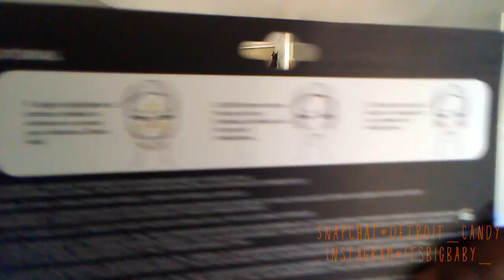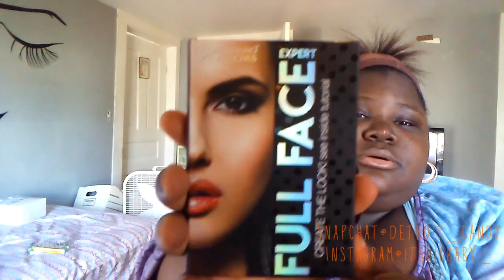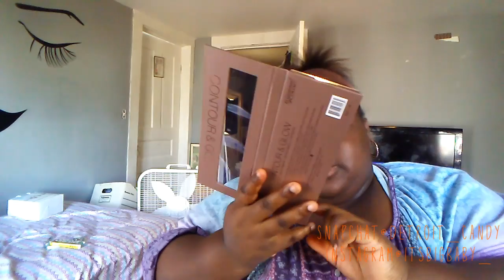WHAT I GOT FROM $5 & BELOW.. shopping haul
I'm 17 years old, i started my YouTube channel  November 12,2016. i haven't grown a lot since then but i'm making it. I live in Tennessee with my mom and my brother my dad recently passed away October 26, 2016. my dream is making good content and videos for the public to watch and enjoy. i am currently a senior in high schoo,l and i graduate im may.i hope you enjoy my channel!!!

* YOU-TUBERS THAT INSPIRE ME!!!

_ The BramFam

 - Prettyboyfredo

 - Iam Just Airi

- Domo and Crissy

-Jake Paul